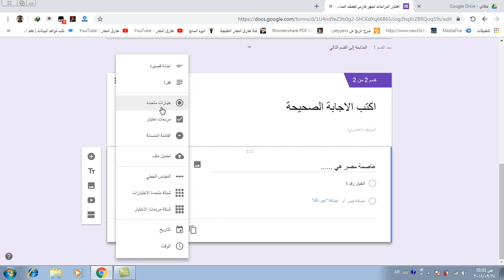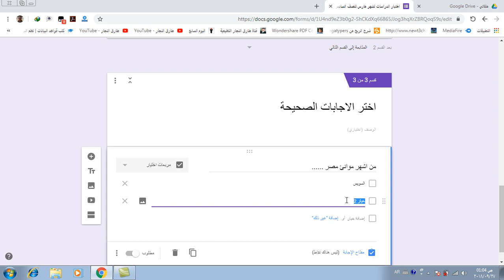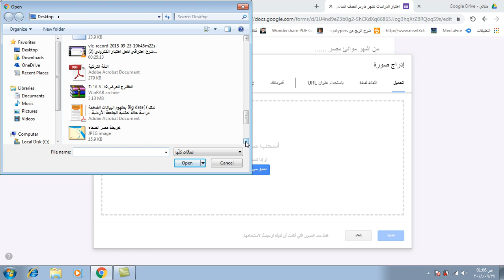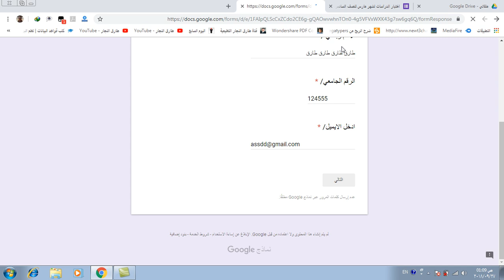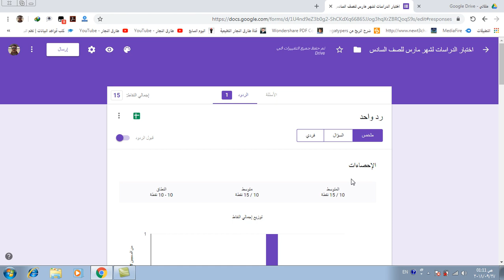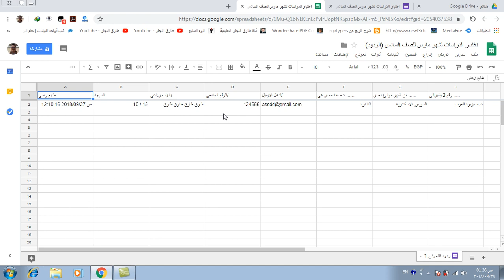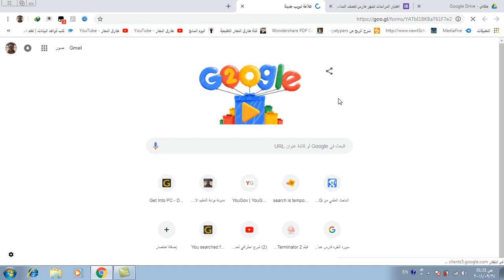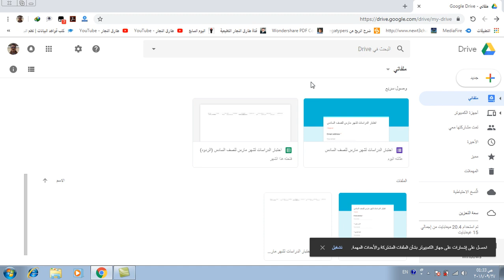شرح احترافي لتصميم اختبار الكتروني بالدرجات و التصحيح التلقائي بواسطة Google Drive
يتناول هذا الفيديو شرح احترافي لتصميم اختبار الكتروني بالدرجات و التصحيح التلقائي بواسطة Google Drive
شروط الاستفادة من الفيديو :-
1- وجود ايميل تم انشاؤه في gmail